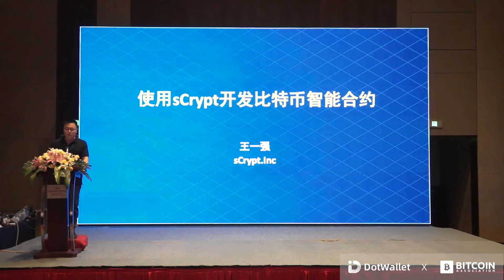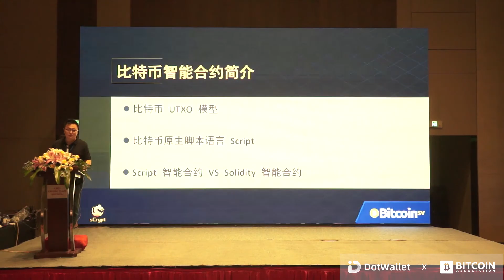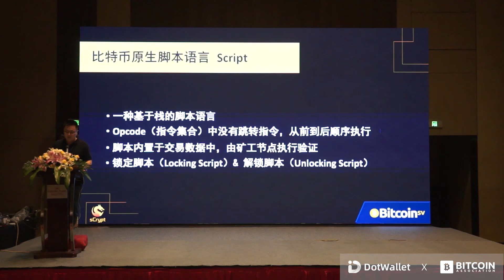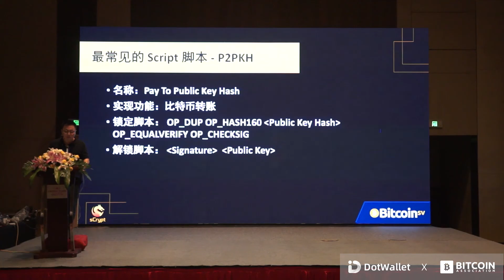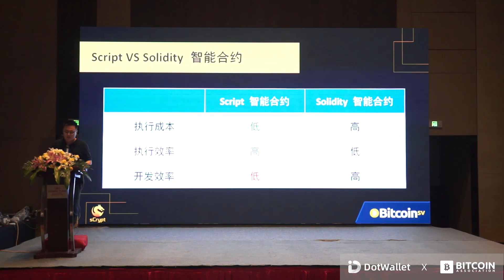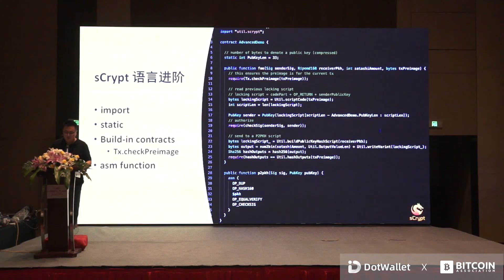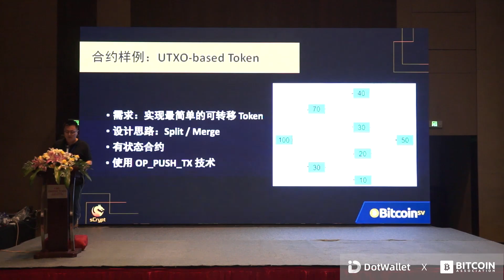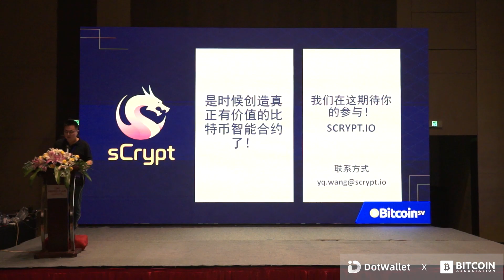Developing Smart Bitcoin Contracts Using sCrypt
Speaker: Wang Yiqiang, co-founder & CTO of sCrypt

Wang said that compared to the traditional contracts, smart contracts in the blockchain industry have the characteristics and advantages of efficient execution, low implementation costs, and low risk of human intervention.